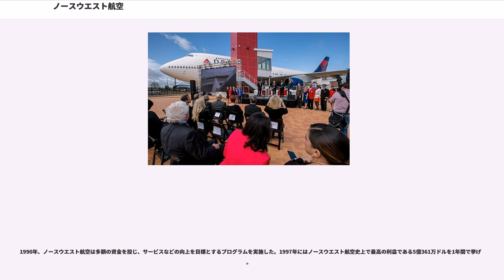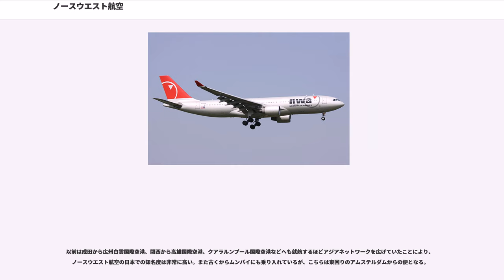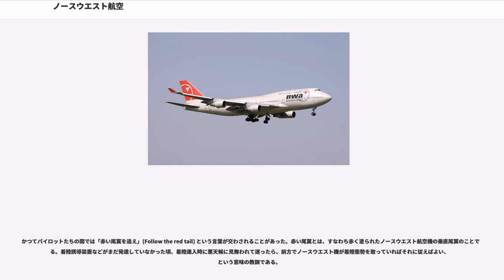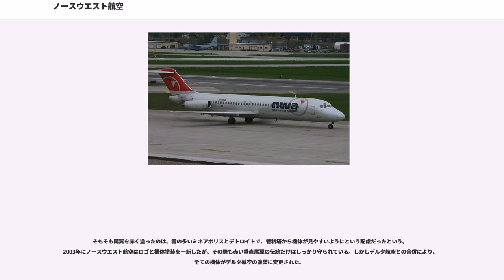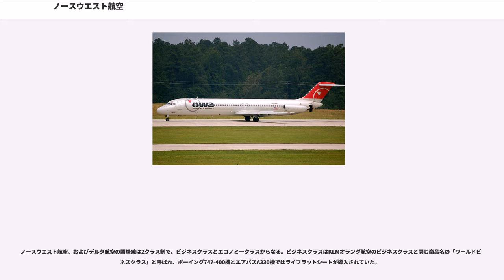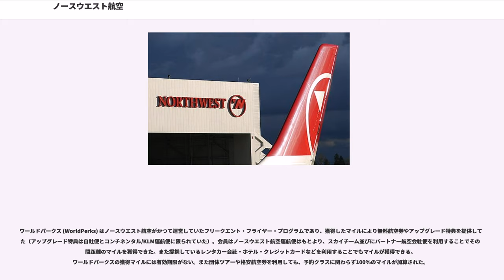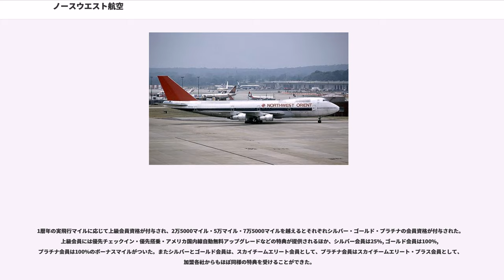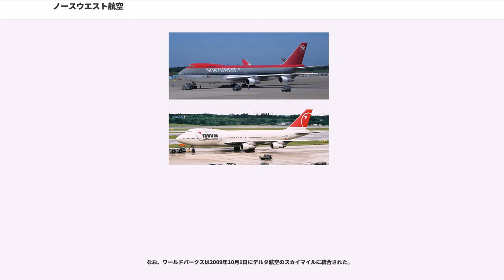ノースウエスト航空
ノースウエスト航空（ノースウエストこうくう、Northwest Airlines, Inc.）は、かつてアメリカ合衆国ミネソタ州イーガン（ミネアポリス・セントポール郊外）に本部をおいていた航空会社。デルタ航空と経営統合し、2010年1月31日をもってデルタ航空となった。

社名は「ノースウエスト」(Northwest) だが、本社がアメリカの北西部にあるわけではない。創業時に初めての定期便を飛ばした路線が北部中西部（旧北西部領土：Northwest Territory）のイリノイ州シカゴとミネソタ州ミネアポリスを結ぶ航空郵便路線だったことから、これが社名に選ばれた。またノースウエスト航空はアメリカ本土から日本を始め東アジア各国に定期便を就航させた草分けであったことから、一時社名を「ノースウエスト・オリエント」としていた時期もあったが、登記上の正式名は「ノースウエスト」のままで変わることはなかった。

第二次世界大戦後、日本航空の立ち上げ時の運航を委託する他、東京のみならず大阪や名古屋など複数都市に乗り入れるなど、日本との結びつきは強く、2007年度で太平洋路線就航から60周年を達成した。

「インカンバント・キャリア」として、日本経由に対して無制限の以遠権を有していて、アジア太平洋地区における最大の拠点として成田国際空港をハブ空港としていた。日本支社はアメリカ国外の支社としては充実した体制で、客室乗務員基地や整備部門、機内食部門だけではなく運航管理部門までも設置されていて、アジア太平洋地区における、あらゆる業務を行うことから「第2の拠点」とさえ言われていた。

整備部門を例にすると、200名近い要員を配置し、修理やエンジン交換も日本で行うことが多かった。特にボーイング747用のエンジンは常時4基の予備エンジンを確保しており、整備レベルの高さは社内でも有名で、アメリカ本国からボーイング747の修理のために日本へフェリーフライトさせたり、日本支社の整備担当者が、アジア地区の就航地へ出張することも多かった。

成田国際空港のB滑走路でも離着陸可能な機材として、2002年4月18日から2003年10月15日まではエアバスA320を、2003年9月30日以降はボーイング757を、成田国際空港からアジア地区への路線に使用するために常駐させる運用を行っていたが、これは前述のような日本支社の体制により実現した。

ノースウエスト航空は1926年9月1日にノースウエスト・エアウェイズ (Northwest Airways) として創立し、使用機材442機のアメリカ第5位の航空会社となっていた。設立当初は郵便の航空輸送などを請けていた。実際に旅客輸送が開始されたのは1927年のことである。

1934年には、Northwest Airlines, Incとして改組した。

1941年2月14日には株式上場を果たし、初の株式公募を行った。

第二次世界大戦中にはアメリカの戦場優先の考えに基づいて、アラスカをはじめとする多くの地域に軍事輸送を行う。その軍事輸送プログラムは特殊プログラムも含め、合計で11にも上った。このプログラムを行うにつれ、ノースウエスト航空の社員数は急増した。また、この軍事輸送プログラムに多くの保有機を当てたことから、一時はアメリカ国内の小都市への運航便を停止することとなった。

戦後まもない1948年には、保有機すべての尾翼が赤く塗り立てられ、これがノースウエスト航空の大きなトレードマークとなった。

また1940年代には、それまでノースウエスト航空が対象としてきたアメリカと日本の北太平洋地域の狭い範囲だけではなく、さらに中華民国や独立したばかりの韓国などへも運航便を開始した。

1950年代後半には多くの保有機を、プロペラ機からジェット機へ機種変更した。中でもロッキード L-188は多く保有していた。

1960年には初の本格的なジェット旅客機であるDC-8を導入した。これにより、ノースウエスト航空が運航する多くの長距離路線の輸送時間が大幅に短縮されることとなった。また、1961年にはDC-8に加えてボーイング720を、1963年にはボーイング707-320を引き続き導入している。

1970年に入るとボーイング747を導入し、長距離路線をはじめとする多くの路線に就役させた。太平洋路線やアジア路線でも他社に先駆けて7月に東京へ、11月には台北へ747の一...